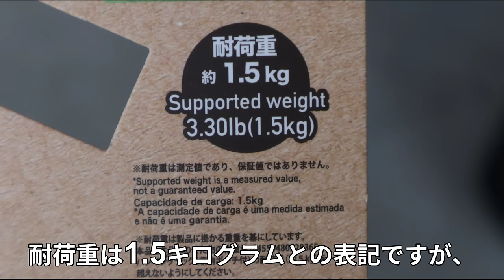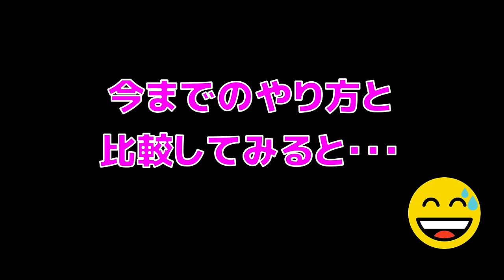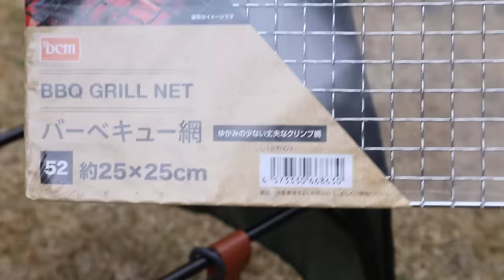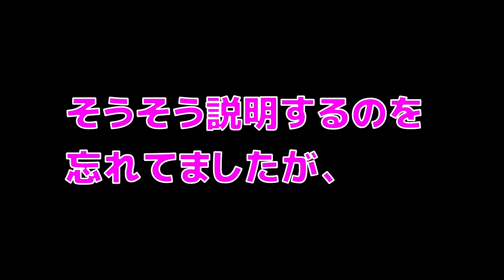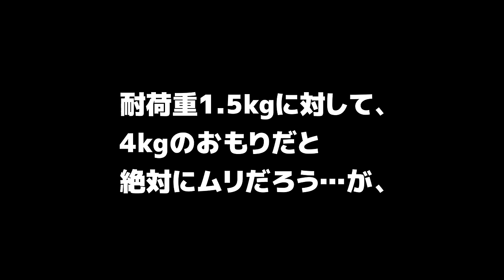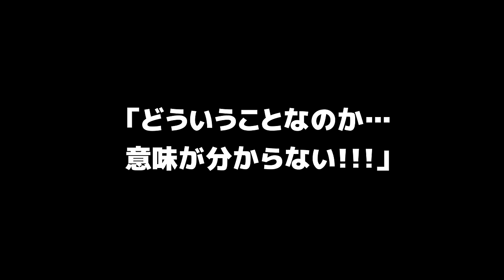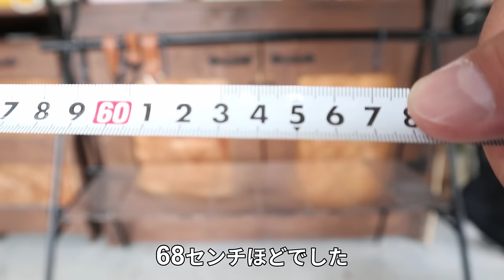100均キャンプ新商品・ハンギングラック用サイドラックを徹底検証・ダイソーDAISOの2024年春CAMP用品は110円だけど高品質・ハンギングラックをテーブル化するための必須アイテム・サイドバックル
久しぶりに良いモノに出逢えました。
2024年３月に入り数々の100均キャンプ新商品を見つけましたが、残念ながら気に入るものがなく暫く動画編集をしておりませんでした。100円ショップに作って欲しいキャンプ用品は、個人的にはまだまだ沢山あるのですが（※下段注釈）なかなか製品化されず諦めかけていたところに…今回はヒットでした。

（※注釈…100均キャンプ希望品）
・ポールエンドキャップ(丸型)
・十字型の組立式五徳
・ワイヤースキッター
・地面に刺さらない椅子脚キャップ（接地面積が広いやつ）
・GoalZero用LEDスリーブ（暖色系）
・350ml缶ホルダー用アダプター（350mlの缶ホルダーは直径が大きくて車内などのカップホルダーに収まらないため）
・戦闘飯盒ケース…既存のセリアCB缶ケースのオリーブ色など
・ヘラとフォークとナイフ機能が一体化した折畳式マルチカトラリー
・アルスト風防五徳（既存のセリア火起こし器側面に窓を開ける）

テーブルに吊るす機能を自作したり、ハンギングラックに置ける天板を設けたり…と過去に様々なDIYをしておりますが今回のサイドラック（サイドバックル）はハンギングラックをテーブル化したいとお考えの方にとって朗報だと思います。

‹ハンギングラック関連動画›

‹関連商品販売ページ›
BUNDOKハンギングラック
ハンギングラックマルチハンガー
ソーホース型ハンギングラック
ハンギングラックメッシュネット
天板付きハンギングラック
ハンギングラック用金属製バックル